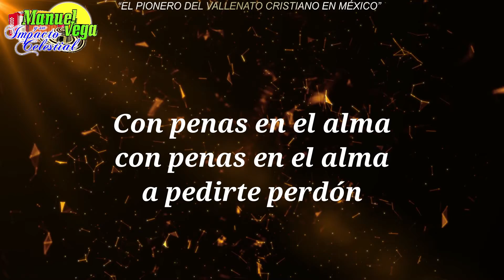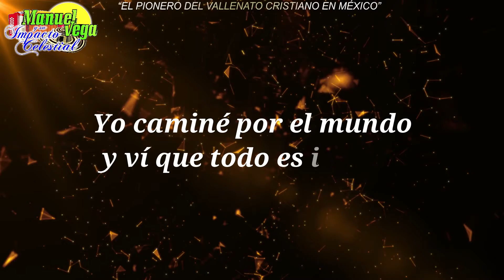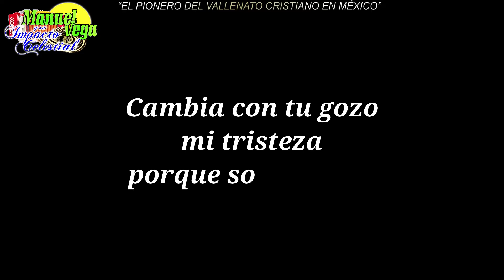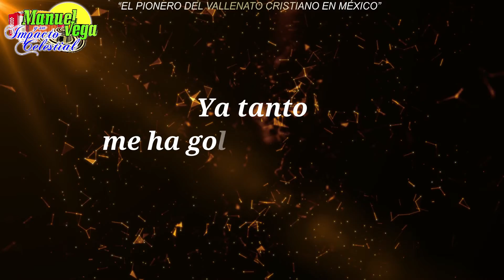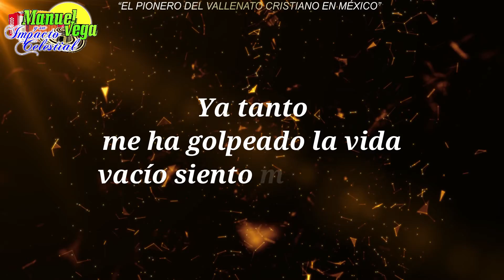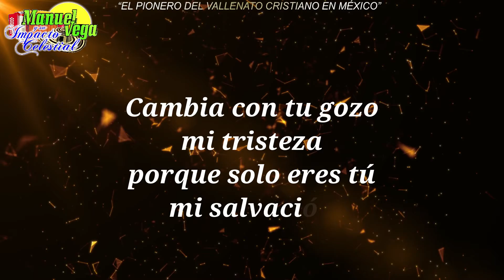VENGO ARREPENTIDO Manuel Vega Impacto Celestial (LETRA)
VENGO ARREPENTIDO
LETRA
Manuel Vega y su Impacto Celestial
"EL PIONERO DEL VALLENATO CRISTIANO EN MÉXICO"
AUTOR: MANUEL VEGA
ALBUM IMPACTO CELESTIAL VOL.2
CONTACTO
MONTERREY . MÉXICO